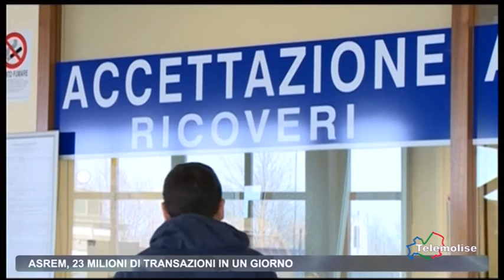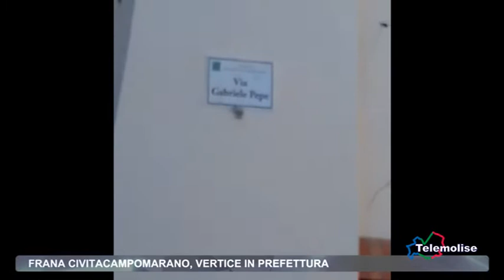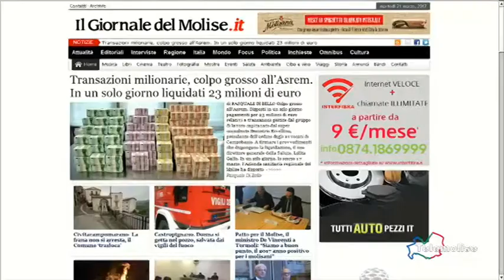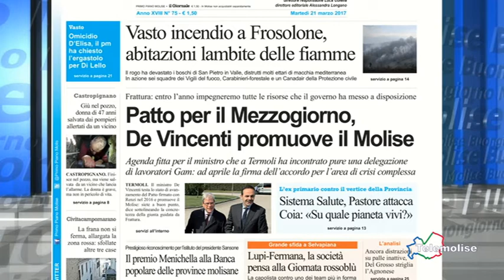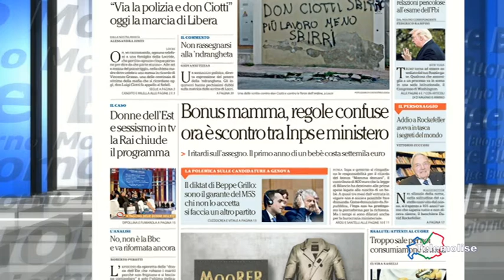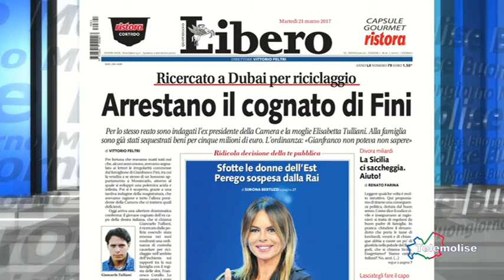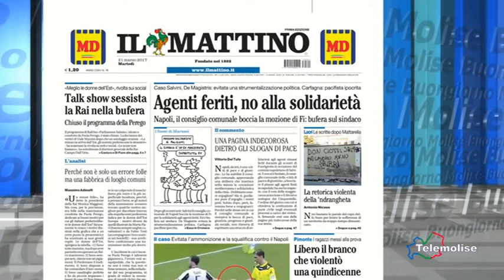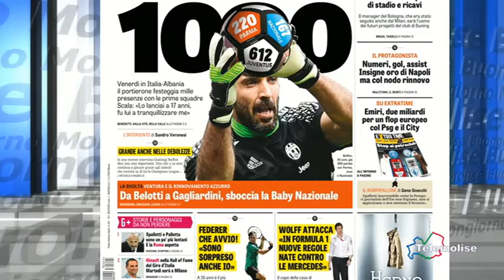Rassegna Stampa - Telemolise - 21/03/2017